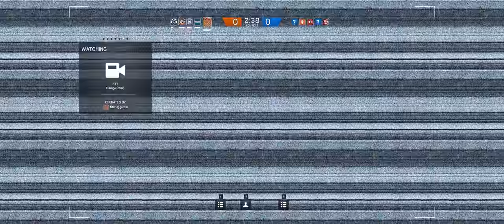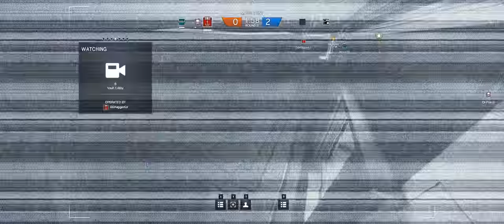Rainbow Six Siege + Part 254 + Bank TDM Secure Area + cts crew